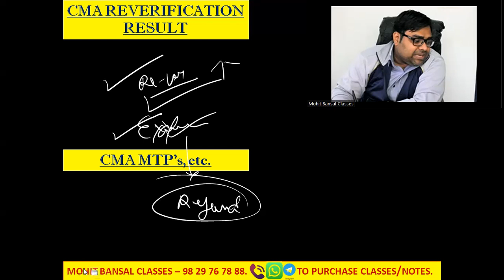REVERIFICATION RESULT FOR CMA JUNE, 2022 EXAMS - MTP's FOR CMA DECEMBER, 2022 EXAMS